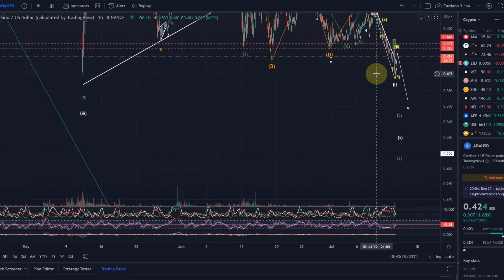Cardano ADA Price News Today - Elliott Wave Technical Analysis and Price Now! Price Prediction!